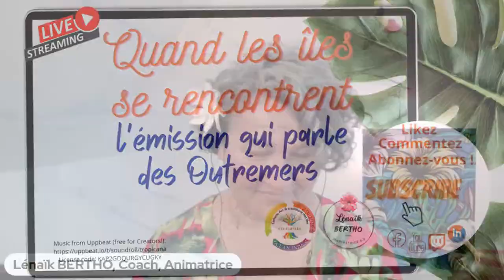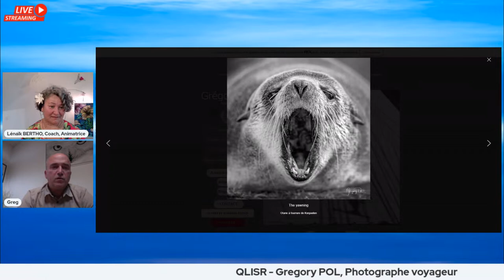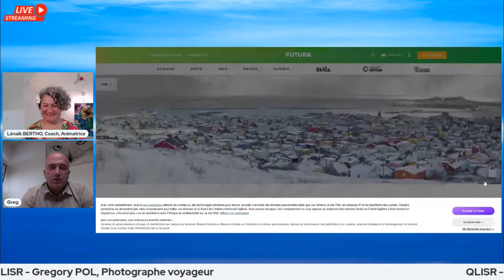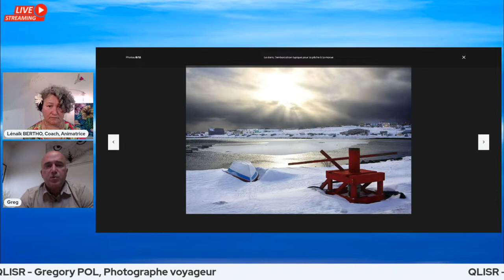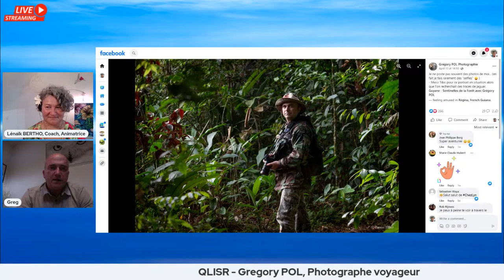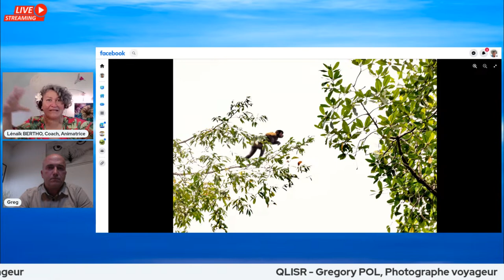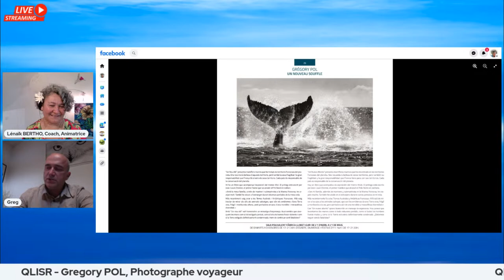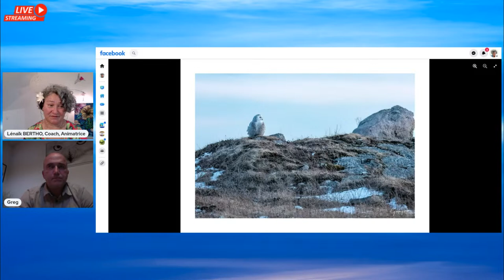QLISR - Gregory POL, Photographe voyageur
QLISR - Gregory POL, Photographe voyageur impliqué dans la préservation de la Biodiversité